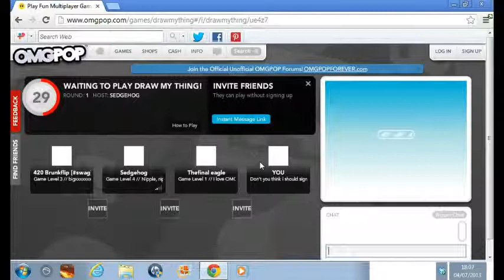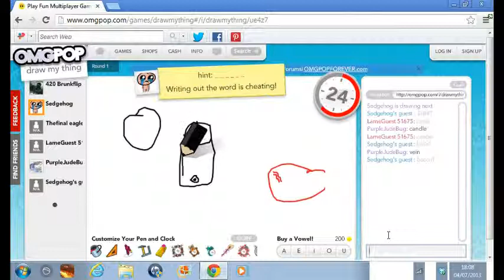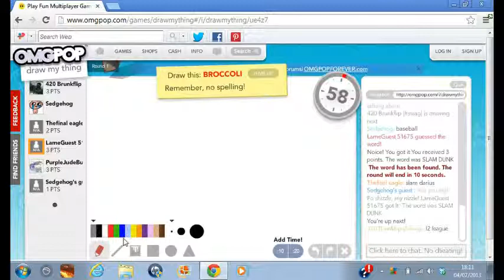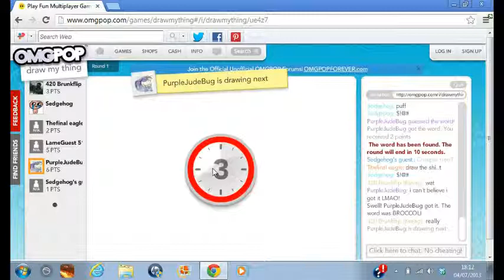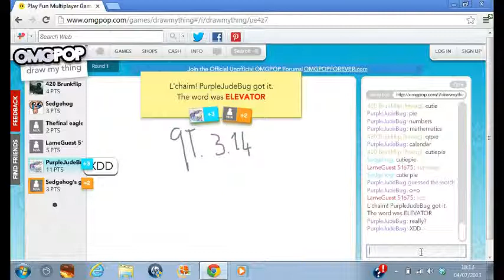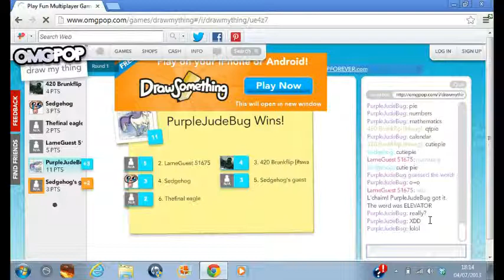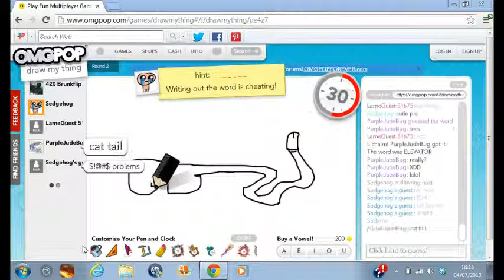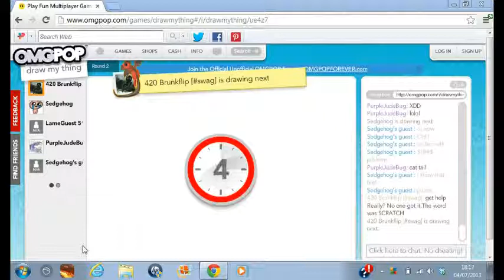draw my thing ep:1 a short ep:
me and my new face cam try to guess peoples drawings and make a crappy brocoli theres also an imbarrasing misshapp where i end the vid but it doesnt stop but just leave the vid when i say thanks for watching